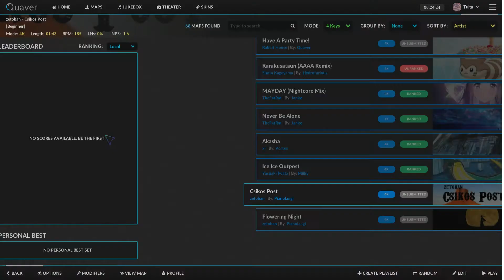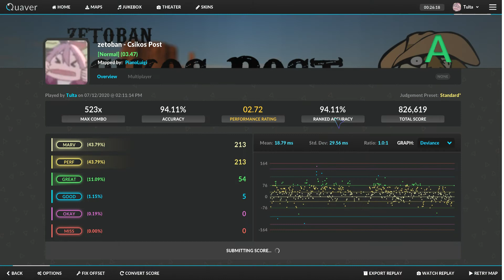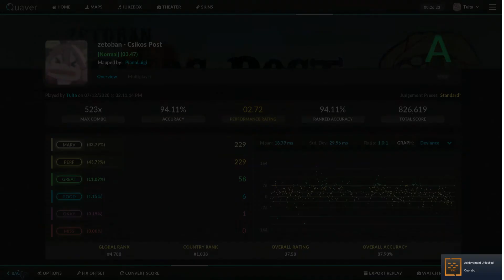A game to rival Osu!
yeah I am still garbage at games